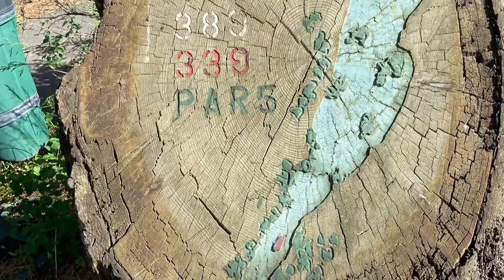Timberline Golf Course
Near Ashton Idaho.